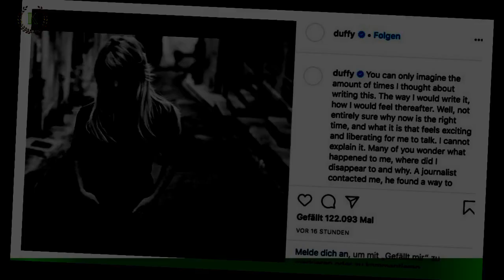Duffy: Lebenszeichen – Sängerin meldet auf Instagram zurück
Jahrelang war sie abgetaucht. Vor drei Jahren machte Duffy, 38, dann den schockierenden Grund für ihre Abwesenheit öffentlich: Die britische Sängerin offenbarte,dass sie tagelang festgehalten und vergewaltigt worden war.  Auch noch Jahre nach diesem furchtbaren Erlebnis ist es ruhig um die "Mercy"-Interpretin.Doch jetzt freuen sich ihre Fans über ein Lebenszeichen.